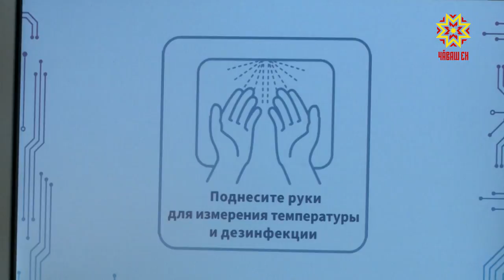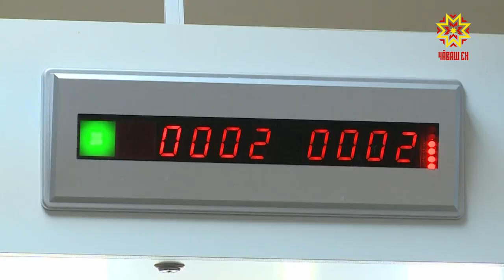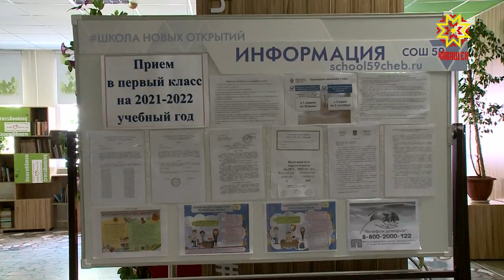В Чебоксарах стартовали приемки школ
Запах краски постепенно покидает учебные стены, школы заканчивают наводить лоск. Но чтобы школу позволили открыть, следует удовлетворить требованиям надзорных органов. В Чебоксарах стартовали приемки образовательных учреждений. На что комиссия обращают особое внимание расскажет Рифат Фаткуллин.